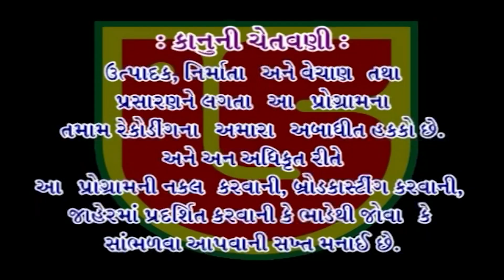ANUBHA GADHAVI~ચારણી સાહિત્ય~GURU GORAXNATH(SHERNATH BAPU) ASHRAM SANTWANI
RUKHAD SANTWANI PRESENTS

❖ Album:-Guru Goraxnath Ashram Santwani
❖ Bhajan:-Charni Sahitya ચારણી સાહિત્ય
❖ Singer:-Anubha Gadhvi અનુભા ગઢવી
❖ Producer:-Devang Patel & Atul Patel
❖ Music Label:-Rukhad Santwani & Giriraj Studio-Junagadh
❖Media Partner & Publishing All Rights By:-Rukhad Santwani & Devang Patel

    @MP3-GIRIRAJ STUDIO JUNAGADH   @Giriraj Studio Official   @Rukhad Santwani Official ​